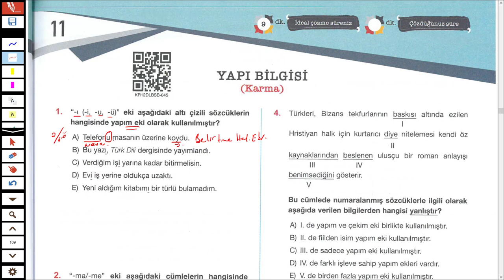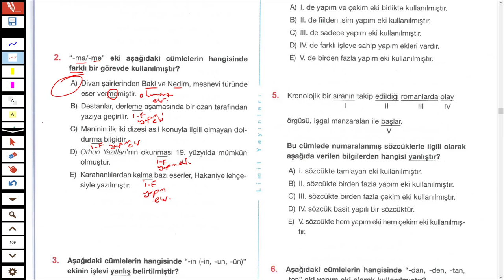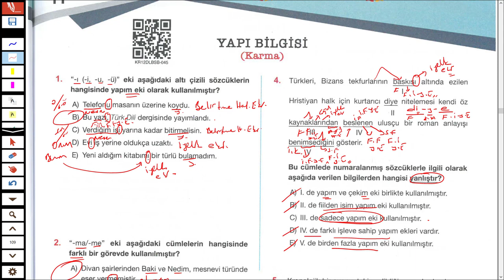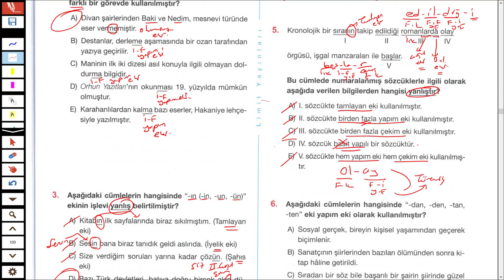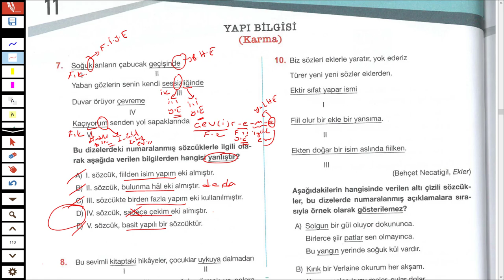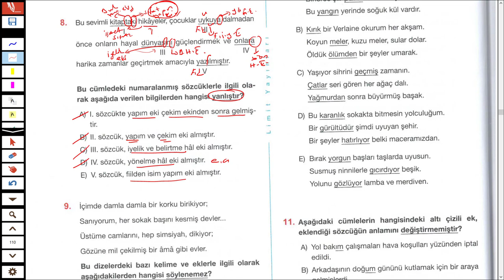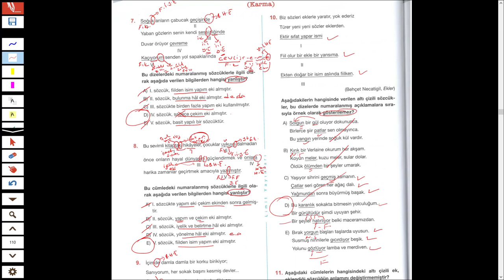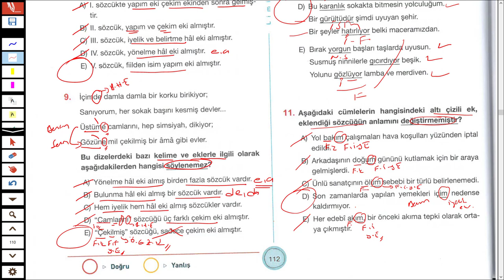LİMİT KRONOMETRE DİL BİLGİSİ SB - YAPI BİLGİSİ TEST 11 - TÜRKÇEHANE